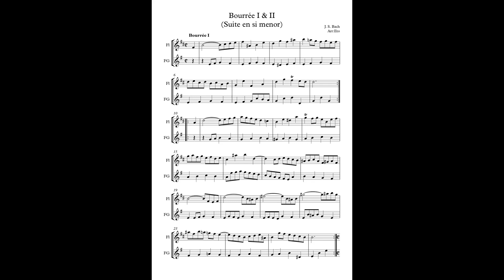Bourrée I & II (Suite Nº 2, in B minor) (J.S. Bach) Arr:Eto - Flute and Alto Flute in G (minus one)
En este vídeo aparece un arreglo de Bourrée I & II (Suite Nº 2, en Si menor BWV 1067) (J. S. Bach) para Flauta y Flauta en sol.
El audio es la voz de la Flauta en sol, a modo de acompañamiento "minus one" para que podáis practicarla.

Bourrée I & II (Suite Nº 2, in B minor BWV 1067) (J. S. Bach) arranged for 2 Flutes (Flute and Alto Flute in G)